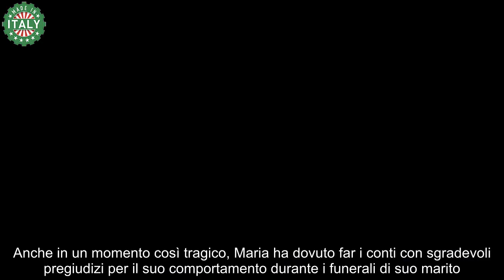Maria De Filippi, confessione a cuore aperto “Ero disperata”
Maria De Filippi, racconta il retroscena doloroso della sua vita: “Ero disperata”. Nulla da fare per la conduttrice

Una delle conduttrici diventate il simbolo degli italiani è senza dubbio Maria De Filippi. Qualcuno la definisce la “Signora della televisione”, altri “Queen Mary”, la presentatrice è una donna che difficilmente può essere dimenticata dai telespettatori.

Empatica, generosa e altruista, Maria ha sempre dimostrato la sua disponibilità ad aiutare chi si trova in difficoltà. Fa strano credere che all’inizio della sua carriera, la queen di Mediaset abbia incontrato molti ostacoli per il suo modo inedito di fare televisione.

Secondo gli autori è troppo concentrata sul lato umano dei concorrenti. Sarà proprio questa particolarità a rendere Maria De Filippi unica nel suo genere e soprattutto inimitabile. Tuttavia, la conduttrice ha dovuto subire anche i pregiudizi per l’amore che provava per Maurizio Costanzo.

Le viene attribuito l’aggettivo “raccomandata” per essere la compagna di un pilastro della televisione italiana. Maria non si è mai nascosta ed ha sempre confessato di aver ricevuto un aiuto, ma il successo lo raggiunge solo grazie alla sua estrema sensibilità.